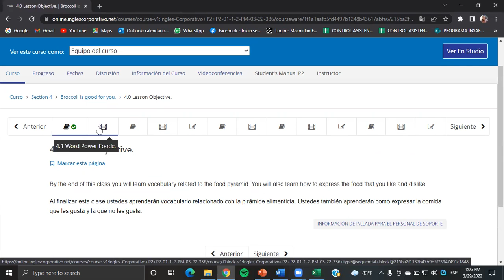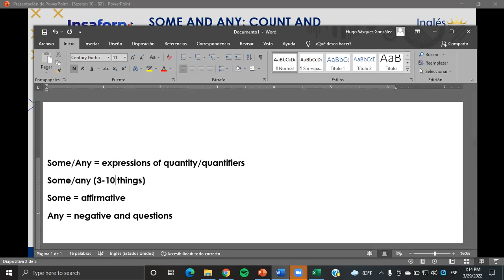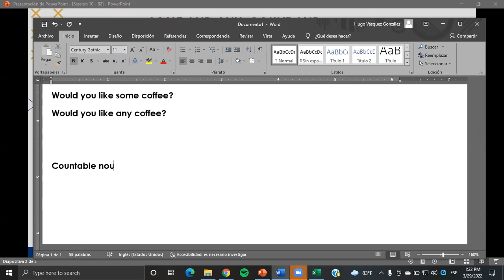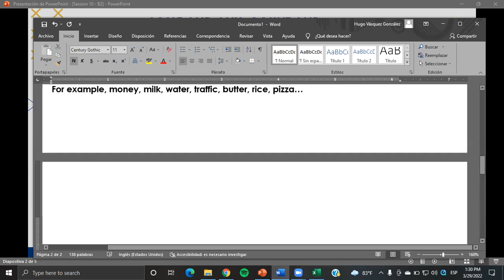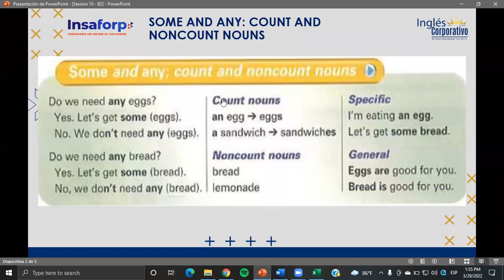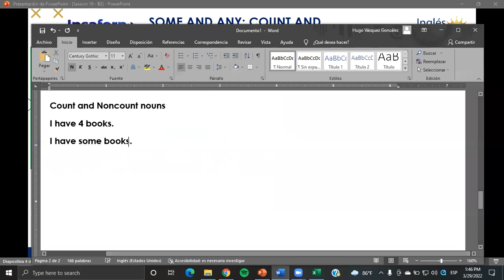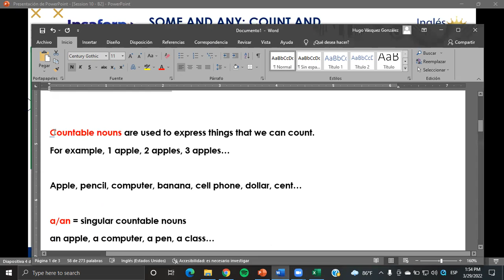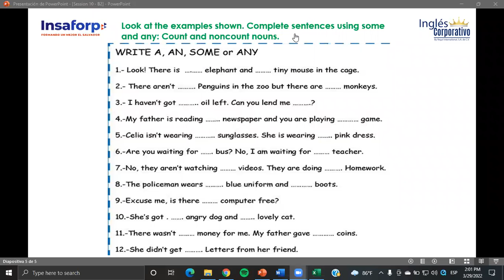Ingles Corporativo- Class #10 - Principiante 2 - Some and Any: Count and Noncount nouns